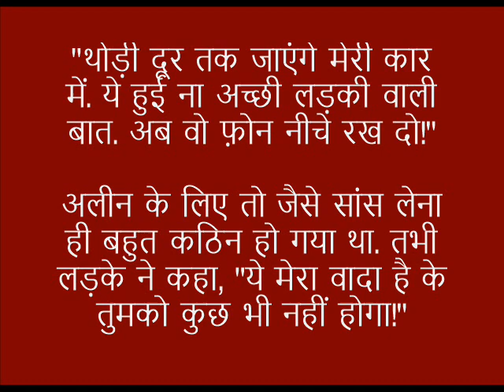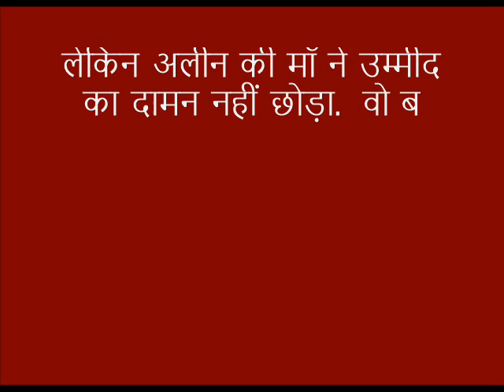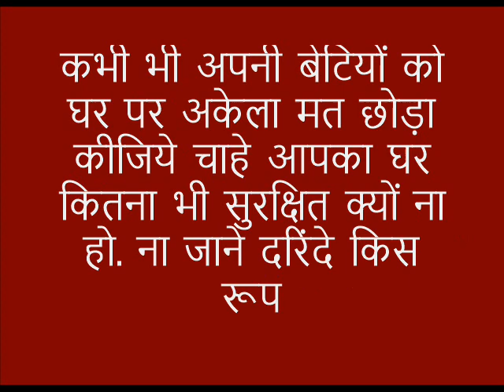किससे प्यार करती हो?: रोमांच और रहस्य